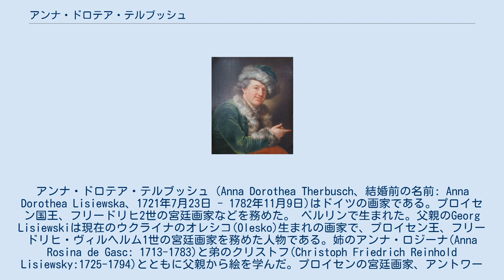アンナ・ドロテア・テルブッシュ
アンナ・ドロテア・テルブッシュ（Anna Dorothea Therbusch、結婚前の名前: Anna Dorothea Lisiewska、1721年7月23日 - 1782年11月9日)はドイツの画家である。プロイセン国王、フリードリヒ2世の宮廷画家などを務めた。 ベルリンで生まれた。父親のGeorg Lisiewskiは現在のウクライナのオレシコ(Olesko)生まれの画家で、プロイセン王、フリードリヒ・ヴィルヘルム1世の宮廷画家を務めた人物である。姉のアンナ・ロジーナ(Anna Rosina de Gasc: 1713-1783)と弟のクリストフ(Christoph Friedrich Reinhold Lisiewsky:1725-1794)とともに父親から絵を学んだ。プロイセンの宮廷画家、アントワーヌ・ペーヌからも学んだと考えられる。 1742年に、ベルリンの旅館のオーナーと結婚し、7人の子供を生み、子供たちを育てた間、夜だけに絵を描いて技術を維持した。 1761年にシュトゥットガルトのヴュルテンベルク公、カール・オイゲンの宮廷画家に任じられ、宮殿に装飾画を描いたが、後に宮殿の火事で失われた。1762年に新たに設立されたシュトゥットガルトの芸術アカデミーの会員に選ばれた。1764年にはプファルツ選帝侯、カール・テオドールの宮廷画家としてマンハイムで働いた。 1765年にパリに移り、王立絵画彫刻アカデミーで作品を展示し、美術評論家ドゥニ・ディドロらと交流し、1767年に王立アカデミーの会員に選ばれたが、経済的にパリでは成功することができず、1768年か1769年にはブリュッセルやオランダを旅してベルリンに戻った。ベルリンではプロイセン国王、フリードリヒ2世の筆頭宮廷画家に任じられ、サンスーシ宮殿の装飾画を描いた。 61歳でベルリンで死去した。